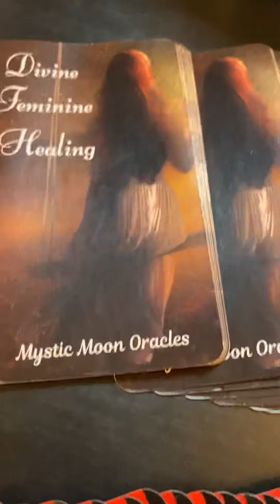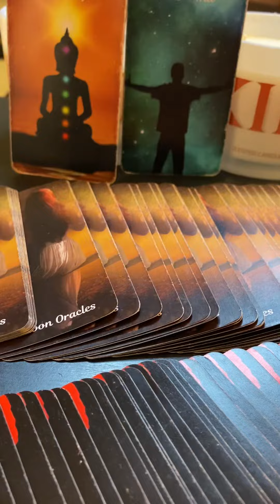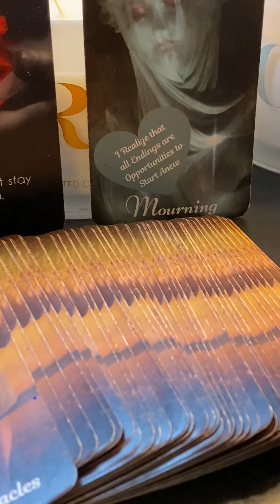Divine Feminine Healing Message Within a Twin Flame 🔥 Journey “They Are Finally Free!!!”